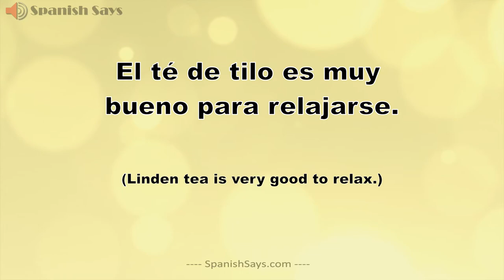Té: How to Say / Pronounce Té - Tea in Spanish | Spanish Says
Listen to the pronunciation of the Spanish word "té" (tea) and hear an example sentence using this word. La pronunciación de "té" en español con una oración de muestra para su uso.